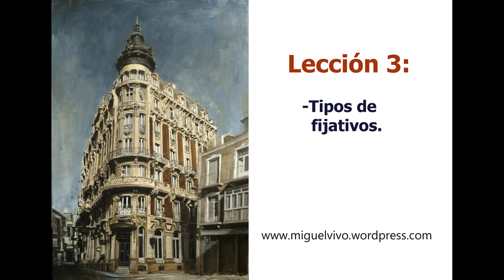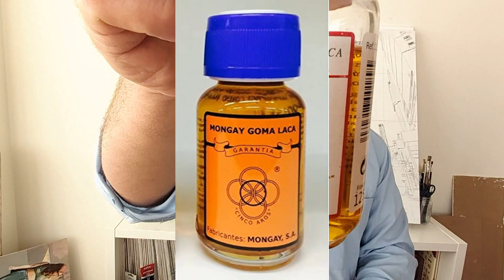Fijativos. Dibujo y pintura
Esta lección pertenece a un curso de pintura compuesto por 18 lecciones (duración 9 horas), en donde enseño a pintar un paisaje urbano de Nueva York, con técnica mixta.